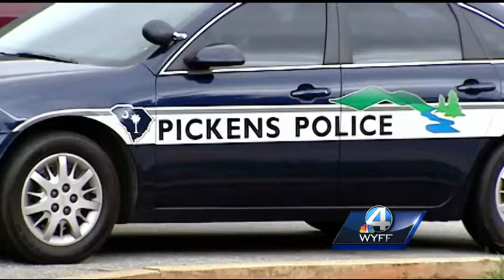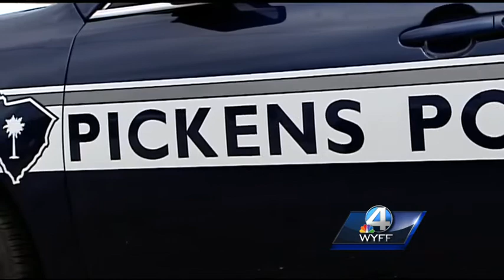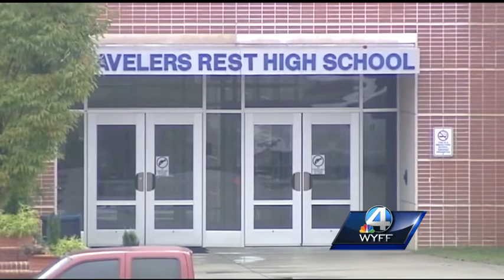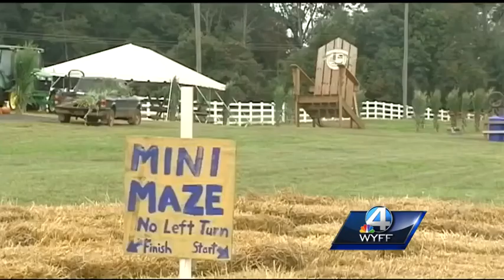WYFF News 4 at 6: September 26, 2014